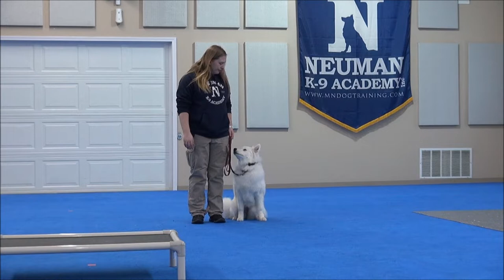Macie (Samoyed) Puppy Camp Dog Training Video Demonstration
Macie (Samoyed) graduated from the Neuman K-9 Academy. During this course dogs learn name-recognition, sit, down, stay, place command, drop-it, walking on-leash without pulling, not jumping on the handler, getting in or out of a vehicle on command, waiting at doors, going into a kennel on command, and socialization with other friendly dogs.